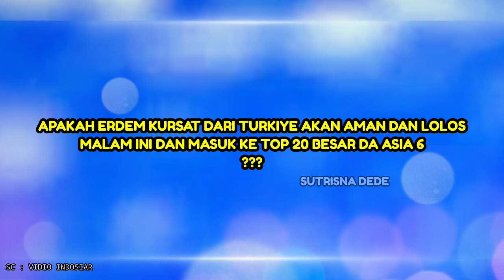ERDEM KURSAT "BIDADARI CINTA" PENAMPILAN YANG LIAR BIASA MAHA DAN KEREN, APAKAH MEREKA AKAN LOLOS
erdem kursat da asia 6
erdem kursat turkiye
turkiye erdem kursat
da asia 6 2023
dangdut academy asia 6